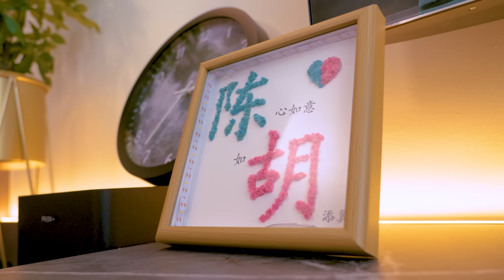Checking out Jayley Woo's new house, ft. the adorable Jan Jan! 突击胡佳琪新家，可爱小Jan Jan特别出场！justswipelah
Jayley Woo has moved into to her new house with her husband and baby daughter Jan Jan! Leaving her parents' house for the first time in her life, Jayley shares with Seow Sin Nee how she feels complicated about leaving them and yet glad at the same time, since she has her own house now! Sporting a cosy wooden theme with an open kitchen, dining area and pantry, the study room also has a partially see-through glass wall that allows Jayley to watch over Jan Jan while she's working! However, at first glance, Sin Nee can't help but notice a huge WHITE sofa in the living room and wonders how practical it is, especially with a baby in the house! Check out the video for Jayley's reason and the rest of her beautiful house!

胡佳琪和老公及女儿 Jan Jan 搬新家了！这是她人生第一次离开父母的家，Jayley和萧歆霓分享了她离开父母的复杂心情，同时也感到高兴现在有了自己的房子！ 家居采用舒适的木质风格，设有开放式厨房、饭厅和茶水间，工作室还有一面部分透明的玻璃墙，可以让 Jayley 在工作时看到Jan Jan在客厅玩耍！然而，歆霓一看到客厅里的巨大白色沙发时，不禁怀疑它的实用性，尤其是当家里有宝宝！马上点击看视频，听听Jayley 的理由并看看她新家的其他部分！